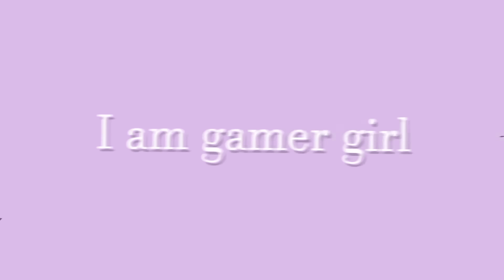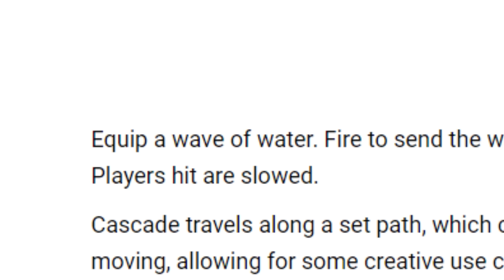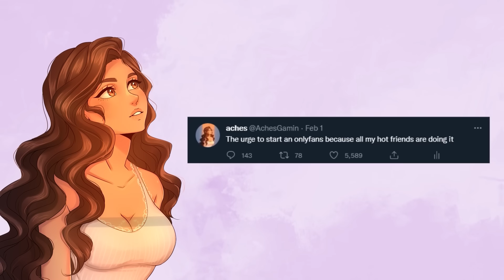Being FORWARD in valorant!